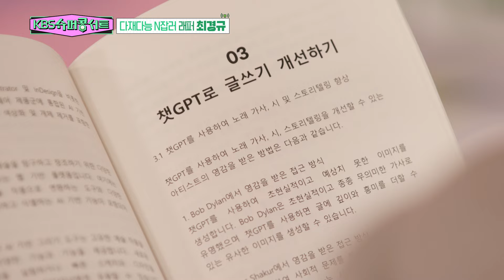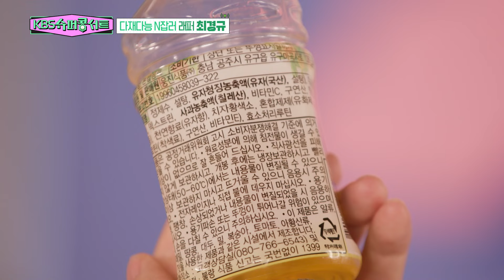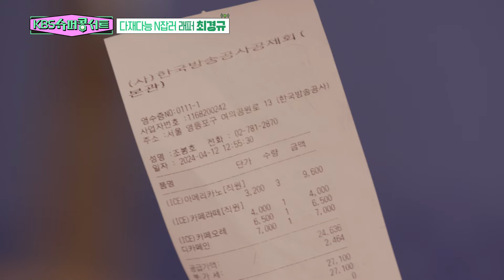이윤정 아나운서 VS 래퍼 '최경규' 🎤 정확한 가사 전달력이 필수인 '래퍼', 과연 아나운서와의 발음 대결에서 승리할 수 있을까? [슈퍼 콩서트] KBS 방송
KBS '콩(KONG) 라이브 스튜디오'에서 펼쳐지는
사연 가득, 공감 가득한 열린 무대! KBS 슈퍼콩서트!

실력은 엄청 프로지만 인지도와 명성은 약간 아마추어인 폼생폼사 재주꾼!
클럽, 라이브 카페에서 탄탄한 팬덤과 함께 인기 높은 언더그라운드 락밴드!
언젠가는 빛날 날을 기대하며 가수의 꿈을 키우고 있는 미래의 슈퍼루키!
노래실력은 조금 부족해도 인생 희노애락을 가득 담은 사연만땅 소시민!
재롱둥이 유치원생부터 인생2막 새로운 도전에 나선 매력만점 시니어들까지!
노래뿐 아니라 만담, 연극, 뮤지컬, 진기명기, 연주명인, 퍼포먼스, 특별한
장기자랑까지 재야의 극강 실력자 숨은 고수들 모두 모두 출연 가능합니다.

함께 웃고 함께 울고 공감하는 이야기와 노래가 있는 오픈 뮤직 콘서트
 KBS 슈퍼콩서트를 통해 당신이 꿈꾸던 열린 무대를 즐겨보세요.
“KBS 슈퍼 콩서트”에서 열린 무대를 빛내줄 출연자분들을 모십니다.
지금 바로 지원해주세요.

05:52 'FRIENDS' 릴보이, 원슈타인, Slom
13:26 '파도(I know)' 다이나믹듀오
16:00 'Shadow' Ex.Q